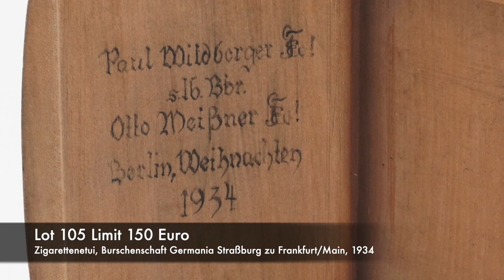Zigarettenetui, Burschenschaft Germania Straßburg zu Frankfurt/Main, 1934 72. Auktion Los 105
72. Kunst- und Antiquitätenauktion im Auktionshaus Quedlinburg am 06. Mai 2023 - versteigerungshaus.de

Lot Nr. 105 - Limit 150,00 Euro

Zigarettenetui, Burschenschaft Germania Straßburg zu Frankfurt/Main, 1934

Studentika, Birkenholz, querrechteckige Form, scharnierter Deckel, auf dem Deckel die Darstellung eines Sekundanten bei der Anfrage, nach Entwurf von Ludwig Hohlwein sowie der Zirkel der Straßengermanen, Deckel innen mit der Widmung: "Paul Wildberger Germaniae s.lb. Bbr. Otto Meißner Germaniae, Berlin, Weihnachten 1934", Meißner wurde 1898 bei Germania aktiv, später Sekretär der Reichspräsidenten Ebert und Hindenburg, Initiator des Fallersleben-Liedes als Deutsche Nationalhymne, Chef der Reichskanzlei, ließ sich nach 1945 in Neuhaus am Schliersee nieder, dort Initiator für den Bau der evangelischen Kirche, altersgemäß gute Erhaltung, 10 x 8,5 x 2 cm (HxBxT)

Cigarette case, Germania Straßburg fraternity in Frankfurt/Main, 1934

students, birch wood, rectangular in shape, hinged lid, on the lid a depiction of a second at the request, according to a design by Ludwig Hohlwein and the compass of the street Germanic people, lid with the dedication on the inside: "Paul Wildberger Germaniae s.lb. Bbr. Otto Meißner Germaniae, Berlin, Weihnachten 1934", Meißner became active at Germania in 1898, later secretary to the Reich Presidents Ebert and Hindenburg, initiator of the Fallersleben song as the German national anthem, head of the Reich Chancellery, settled in Neuhaus am Schliersee after 1945, where he was the initiator of the construction of the Protestant church, good age-appropriate condition, 10 x 8.5 x 2 cm (HxWxD)